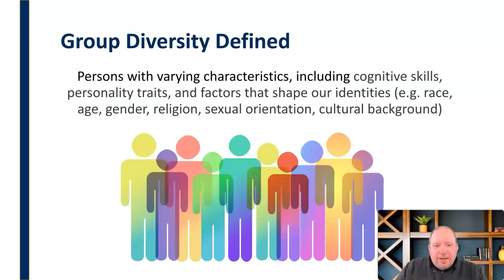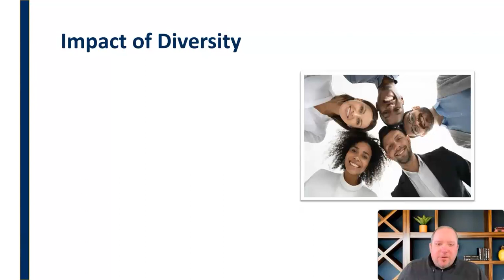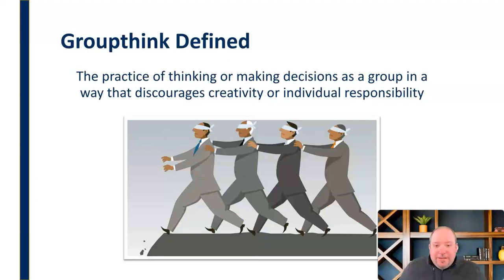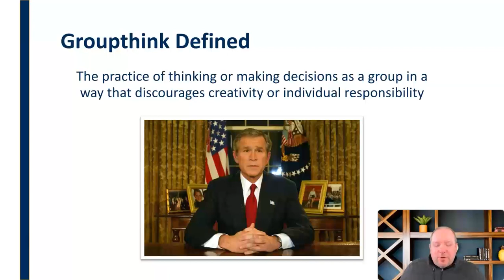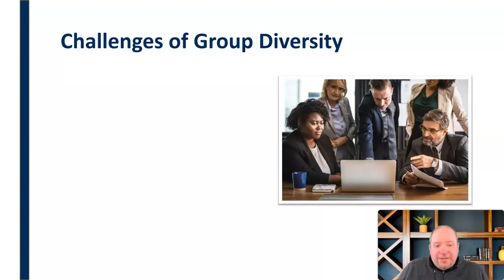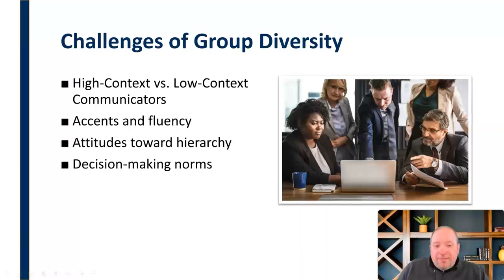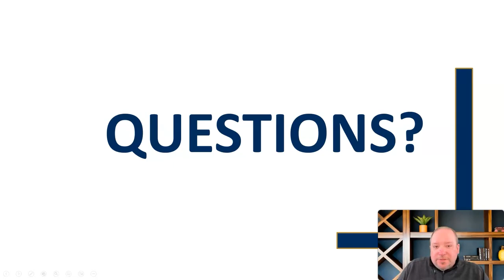Working in Diverse Teams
Discussion on the benefits and potential challenges of diversity in groups and teams, including exploration of the groupthink phenomenon.